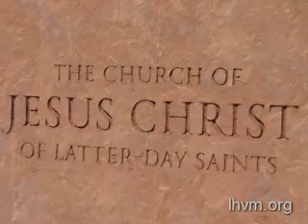Lifting the Veil of Polygamy (Trailer)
What does polygamy have to do with Mormonism?  Who is living true Mormonism...Gordon Hinckley or Warren Jeffs?  A short teaser of Living Hope Ministries' new feature-length documentary on Mormon polygamy, due for release this spring.